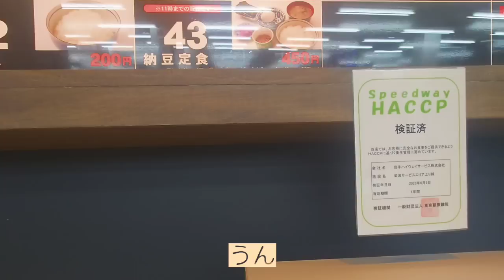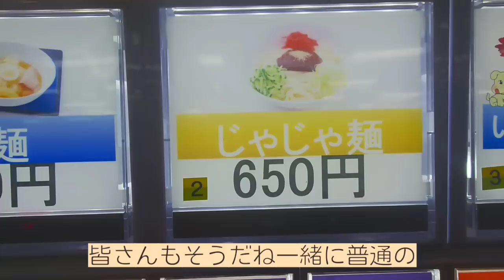油断をすれば積み残し‼️かなりシビアな積込み動画‼️【長距離トラックドライバー】